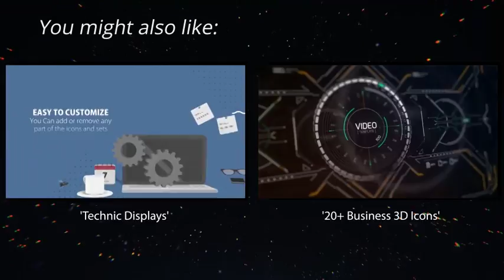Cinematic Teaser | After Effects Template | Openers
Special Thank You ❤ to SOLOFx!

Recommended Section:
0:01 Shape Elements
0:51 Download 'Technic Displays'
0:51 Download '20+ Business 3D Icons'
0:51 Music
0:59.200 Download 'Subscribe project'
Attention! This project requires Optical Flares, Trapcode Particular. There are 17 media and 17 text placeholders.  The price is $17.